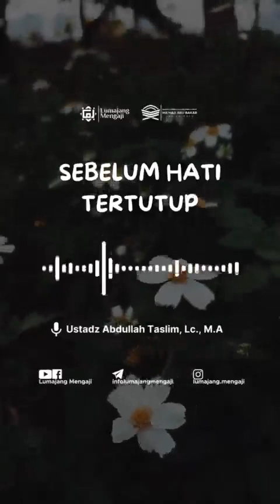📝 Sebelum Hati Tertutup | Ustadz Abdullah Taslim, Lc., M.A